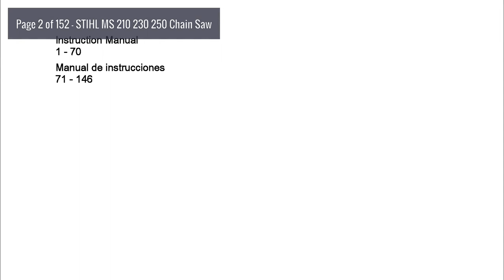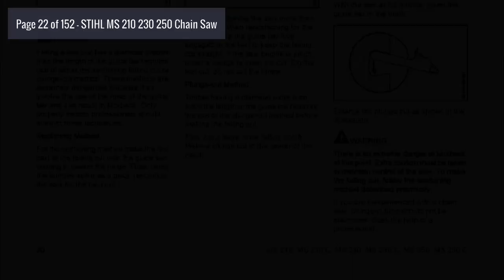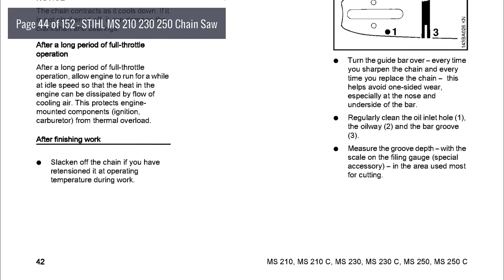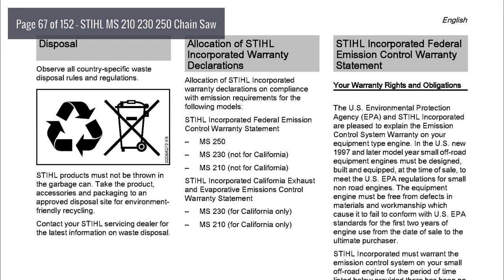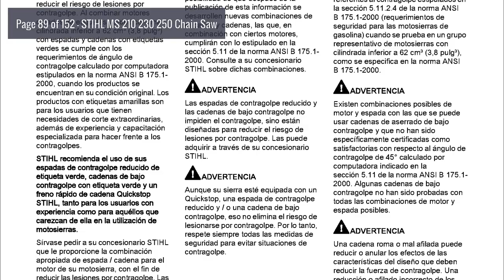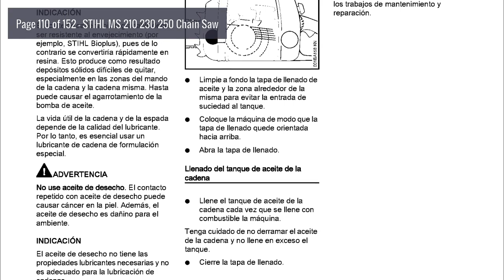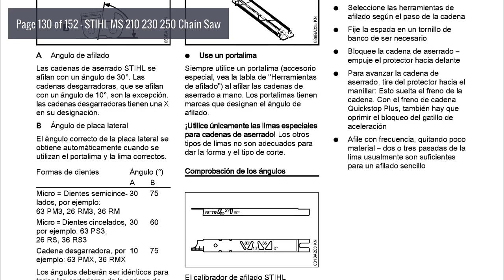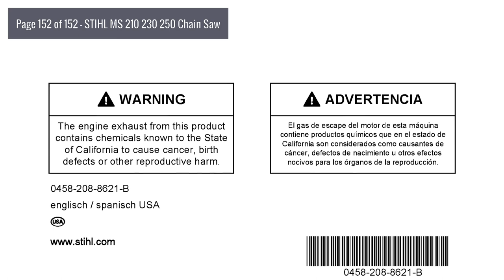Owner's Manual: STIHL MS 210 230 250 Chain Saw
Topics include: Guide to Using this Manual, Safety Precautions and Working Techniques, Cutting Attachment, Mounting the Bar and Chain (side chain tensioner), Mounting the Bar and Chain (front chain tensioner), Mounting the Bar and Chain (quick chain tensioner), Tensioning the Saw Chain (side chain tensioner), Tensioning the Saw Chain (front chain tensioner), Tensioning the Saw Chain (quick chain tensioner), Checking Chain Tension, Fuel, Fueling, Chain Lubricant, Filling Chain Oil Tank, Checking Chain Lubrication, Chain Brake, Winter Operation, Starting / Stopping the Engine, Operating Instructions, Taking Care of the Guide Bar, Air Filter System, Cleaning the Air Filter, Engine Management, Adjusting the Carburetor, Spark Plug, Engine Running Behavior, Replacing the Starter Rope and Rewind Spring, Storing the Machine, Checking and Replacing the Chain Sprocket, Maintaining and Sharpening the Saw Chain, Inspections and Maintenance by Dealer, Maintenance and Care, Main Parts, Specifications, Special Accessories, Ordering Spare Parts, Maintenance and Repairs, Disposal, Statement, Trademarks.